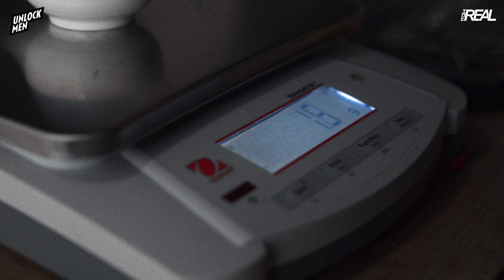The REAL : TAIKI HOMEBURG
คุยกับ ‘ไทกิ - รัตนพงศ์ ทสึโบตะ’ หนุ่มลูกครึ่งญี่ปุ่นผู้ก่อตั้งร้าน Homeburg ซึ่งหากจะบอกว่าร้านของเขาคือการเข้ามาปฏิวัติการรับรู้เกี่ยวกับเมนูแฮมเบอร์เกอร์ในบ้านเราคงไม่ผิดนัก กับความคราฟต์ที่ใส่ใจทุกรายละเอียดเพื่อให้ได้เบอร์เกอร์ที่เขาภูมิใจนำเสนอ จนสร้างปรากฎการณ์คิวยาวข้ามเดือนข้ามปี ก่อนที่ร้านจะปิดตัวไปกลายเป็นตำนานเล่าขานที่หลายคนยังไม่มีโอกาสได้ลิ้มลอง
วันนี้ในโอกาสที่ Homeburg กำลังจะกลับมาอีกครั้ง เราจึงอยากชวนชาว UNLOCKMEN ไปฟังเรื่องราวจากปากของไทกิกันแบบชัด ๆ ว่าอะไรที่ทำให้แฮมเบอร์เกอร์จากฝีมือของเขาถึงถูกหลายคนยกย่องให้เข้าขั้นงานฝีมือ เพื่อเป็นการเรียกน้ำย่อยก่อนเตรียมตัวไปแย่งจองคิวร้าน Homeburg เวอร์ชันอัพเกรด ซึ่งนอกจากคำว่าเจอกันเร็ว ๆ นี้ เจ้าตัวเองก็ยังไม่สามารถบอกวันเปิดที่แน่นอนได้เหมือนกัน